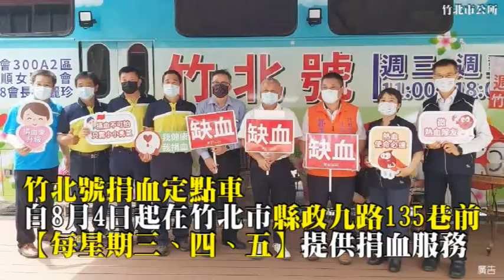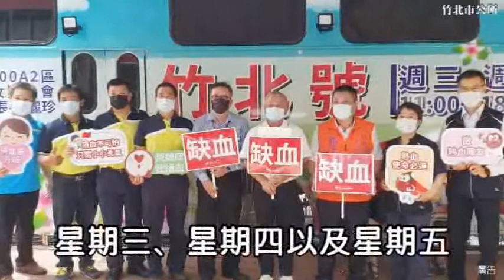竹北定點捐血車今30日開幕 請大家踴躍捐血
竹北號定點捐血車今9/30開幕，竹北市長何淦銘說，此定點捐血車是從去年2月份開始籌劃，雖遇疫情影響，讓此好事有所耽擱，但都一一解決，順利在今年8月順利試營運，今日正式揭牌，捐血車附近也方便停車，請鄉親踴躍捐血。
新竹捐血中心表示，因疫情期間，各種血型血液量都不足。隨疫情趨緩，各醫院病人也回流，目前捐血量，趕不上醫院用血量，除B型血液量外，其他血型都很缺，距離安全庫存量7天，還有2到3天的差距。